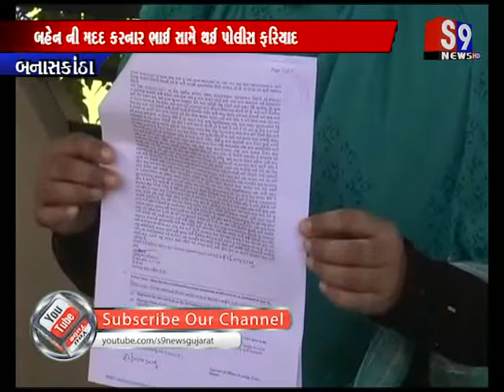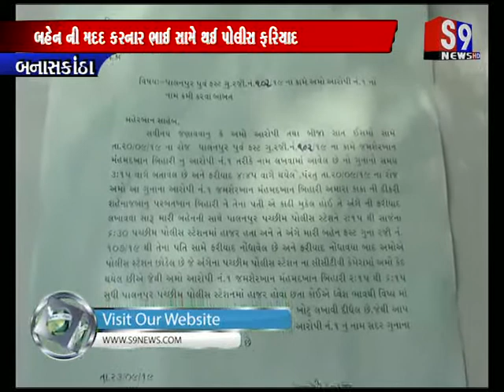Banaskatha : ટ્રિપલ તલાકની એક અજીબો ગરીબ ઘટના સામે આવી